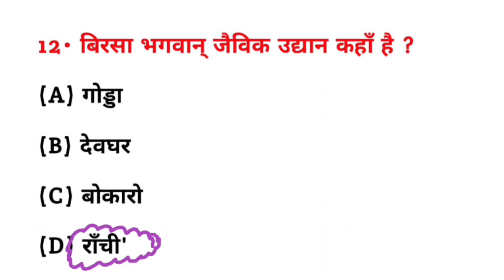बिरसा भगवान जैविक उद्यान कहां स्थित है? || Birsa Bhagwan jaivik udyan kahan sthit hai